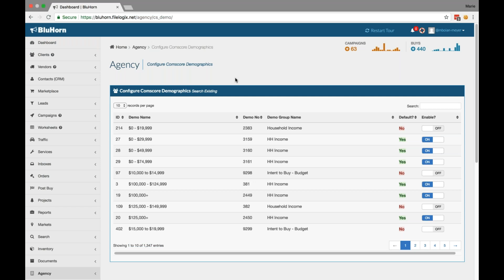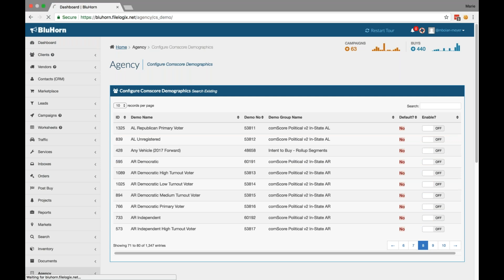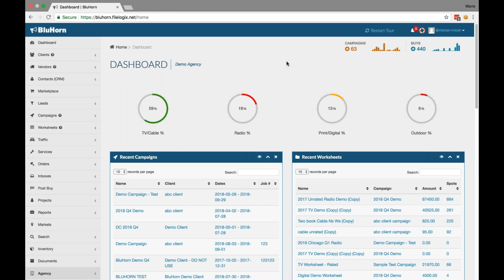comScore Custom Demos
comScore offers thousands of different demographic categories.  This short videos shows our comScore subscribers how to activate their custom categories that they have active in their comScore subscription.